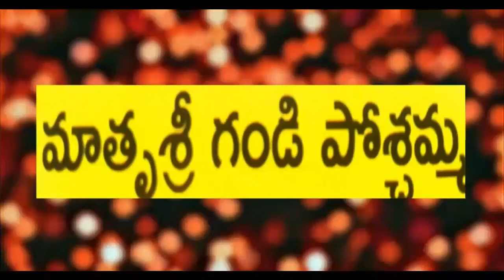Gandi Pochamma Ammavari Abhishekam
Ammavariki pratyeka Abhishekam  Aug 2018